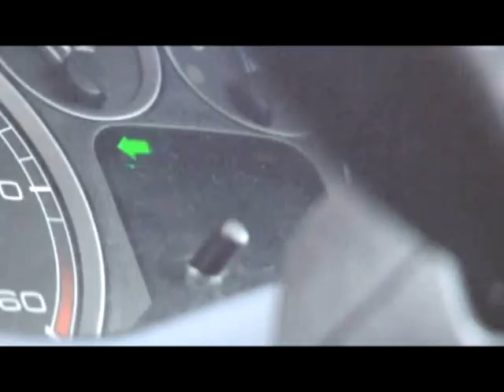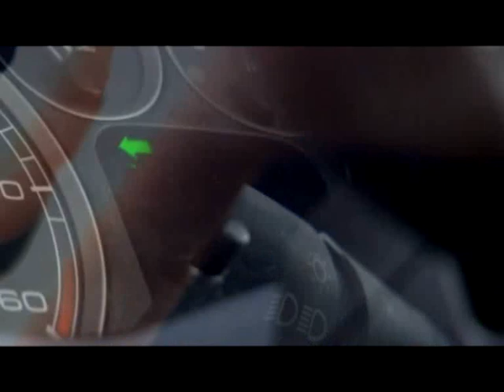SPOILER TURN LEFT- Doctor/Donna and Rose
NOTE. click on "watch in high quality"

What would happen if Donna turned right?

The best dr.who episode ever.